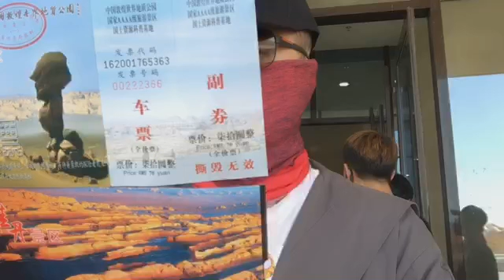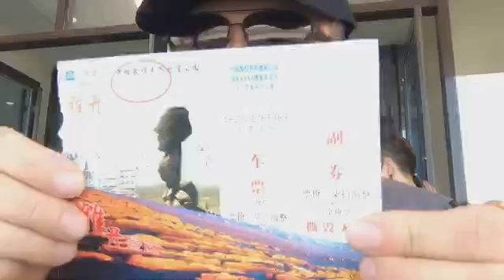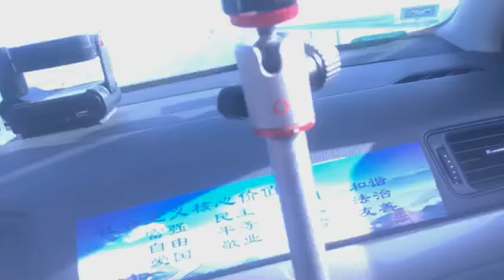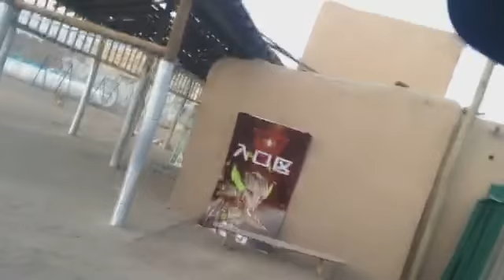【申屠直播】20171003 #2 雅丹鬼城探险